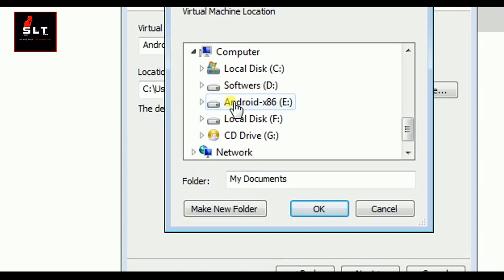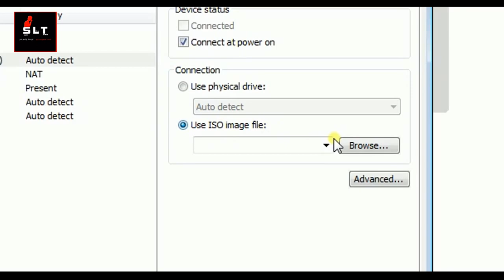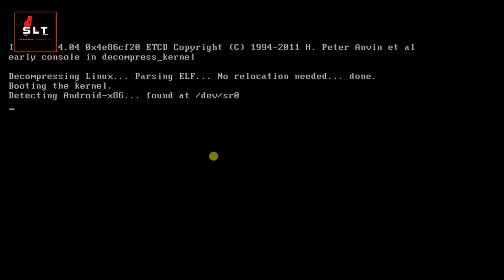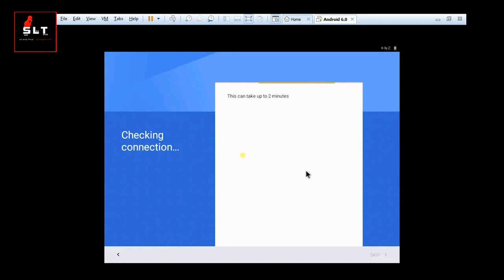How To install Android OS On Pc 2018 Tamil Sam tech Tamil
How To install Android OS On Pc 2018 - Sam tech Tamil

Step by Step in This Video Don't Skip
Soft Link   :